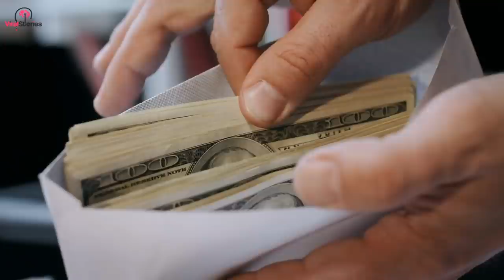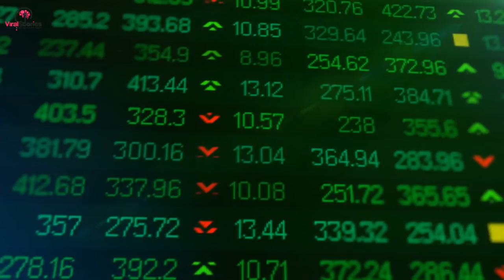He had fun with his mistress while his paralyzed wife sits against the wall but the wife won Finally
He had fun with his mistress, turning his paralyzed wife against the wall. But the wife only grinned.

The unfaithful husband brought his mistress straight to the apartment, taking advantage of the helpless position of his wife. But then the events developed quite unexpectedly.